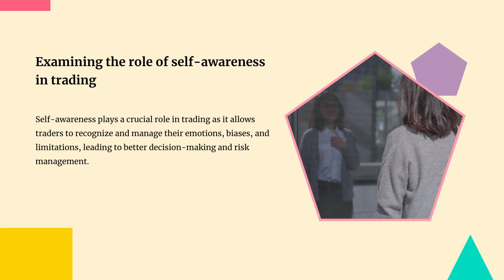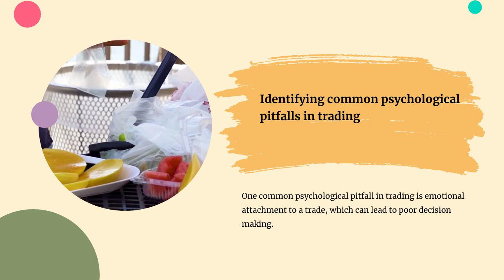Mastering the Markets: A Deep Dive into Rande Howell's Trading Course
Hey there, future trading pro! Are you ready to take your skills to the next level and start making some serious cash in the markets? Look no further than "Mastering the Markets: A Deep Dive into Rande Howell's Trading Course." This comprehensive course will give you all the tools and knowledge you need to become a successful trader.

With Rande Howell as your guide, you'll learn how to navigate the markets with confidence and precision. Say goodbye to guesswork and hello to proven strategies that will help you take control of your financial future.

Don't let fear hold you back from reaching your full potential. Invest in yourself and your future by enrolling in this course today. Trust us, you won't regret it. So what are you waiting for?